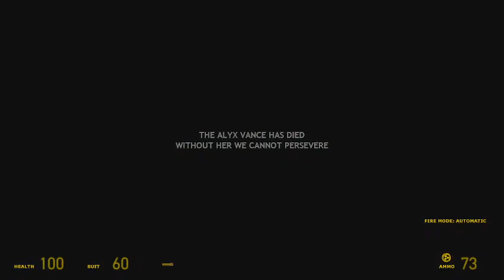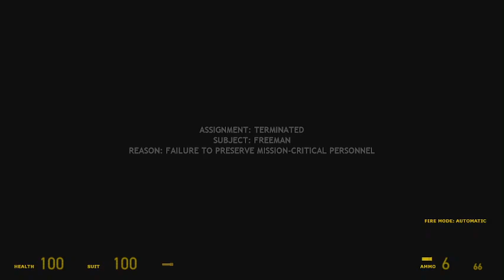Half life 2 overcharged is NOT one of the mods ever made.